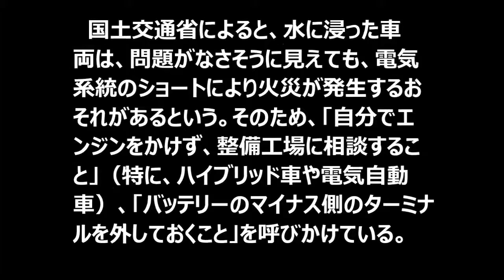水難に遭った自動車の対処「バッテリーはマイナス側を外す」国交省がアドバイス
「バッテリーはマイナス側を外す」、水難に遭った自動車の対処を国交省がアドバイス 台風にともなう大雨により、茨城県・宮城県をはじめ、広.

台風にともなう大雨により、茨城県・宮城県をはじめ、広い地域で浸水や冠水による被害が発生した。これを受け国土交通省は、「浸水・冠水被.

忙しいわりに儲からない。 １円の稼ぎもないまま一日が終わる。 頑張っているのに報われないあなたへ。 明日から活かせるアイディアが湧いて.